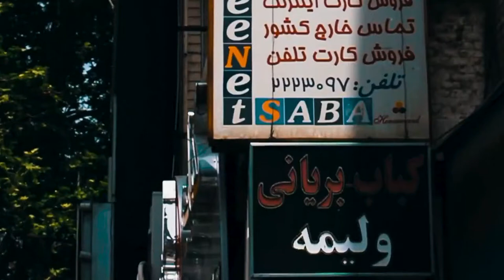What is your favorite city in Iran?